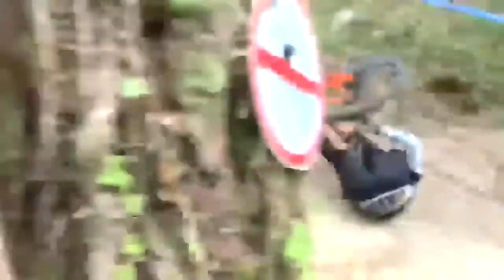TOP BIKE FAILS compilation. MTB.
HI! You are watching "ToP FuN VideoS" channel.
Also watch:
Like this video if it make you laugh.
Write in the comments which episode made you laugh the most.
Good luck!
Happy viewing!